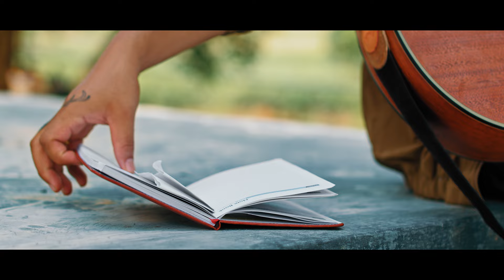Deurali bhanjyang(Paradeshi) - Haribhakta Budhathoki & Asmita F.t Shilpa Pokhrel |Min Rawal New Song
Deurali bhanjyang(Paradeshi)  by Asmita Adhikari Lyricist by Haribhakta budhathoki , Musician by Sishir Yogi And featuring by Shilpa Pokhrel  & Min Rawal New Nepali Song 2080

SONG
PARDESHI...

LYRICS
HARIBHAKTA BUDHATHOKI

MUSIC
SISHIR YOGI

SINGER
ASMITA ADHIKARI

ARRANGE
SACHIN SINGH

STUDIO
ACOUSTIC

CAST
SHILPA POKHREL

MUA
ROJINA SHRESTHA

PRODUCTION MANAGER
MOHAN SUNUWAR

CINEMATOGRAPHER
NISAL PAUDEL & TEAM

EDIT/COLORIST/GFX
MIN RAWAL

ASST. CHOREOGRAPHER
PRAYASH MAGAR

STORY/DIRECTOR
PRAMOD KUMAR BHANDARI

POST
SAIRAM PICTURES PVT.LTD.

SPECIAL THANKS
LAXMAN CHAUHAN
(B STAT FILMS)